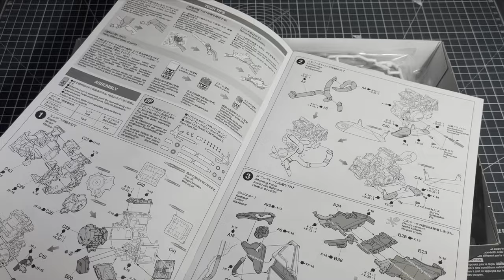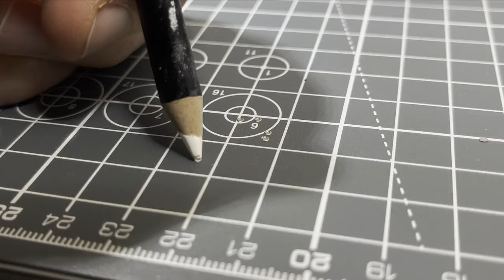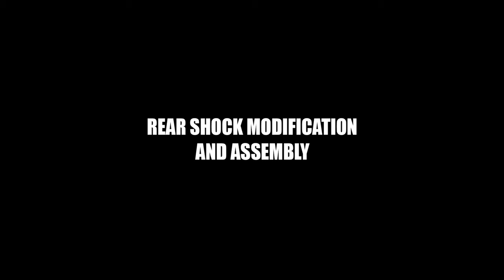Building: 1/12 Ducati Panigale R “Track Edition” Tamiya PART1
My version of a #1/12 Ducati Panigale R by Tamiya. I call this version the "Track Edition"

This is part 1 of the build, Engine, frame, forks and Suspensions .

Detail up parts used in this build:
#12657 Front fork set by Tamiya
TD23141 Detail up set by Top Studio
Custom Panigale R Decal kit
#1012 Carbon Fiber Twill Weave by Scale Motorsport

I'm documenting all my attempts at building 1/24 car model kits and now 1/12 Motorbike builds!